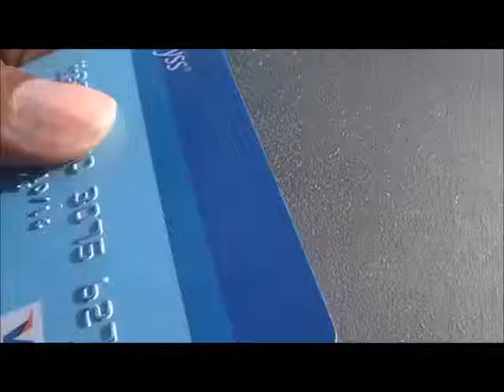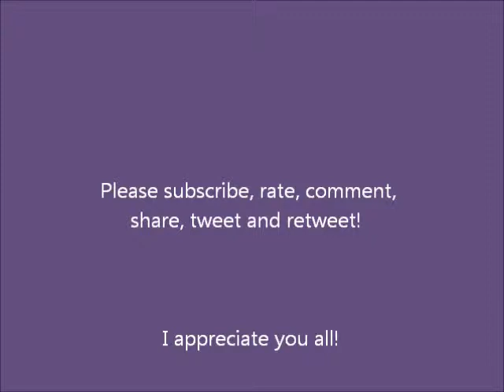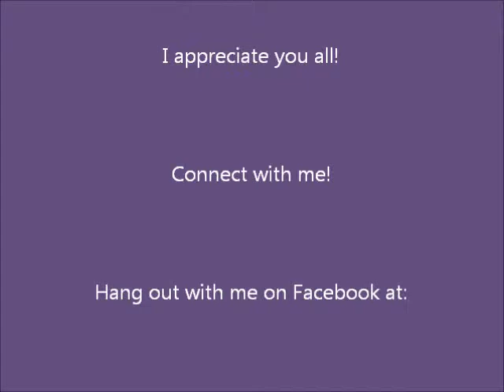Mad Money Account Spending and Cheap Advertising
Here I go again!  This is what it's like when you have a mad money account to spend freely, and you will find a cheap advertising trick toward the end of the video.  My video challenge journey continues...shh, don't tell my husband about this one!

I can help take your business endeavors to the next level too! Join the Dream Team for Marketing Training

Need some extra funds in your bank account because there's more month at the end of your money? Here's one of the ways I make my living in my pj's

Want to watch a free video that un-complicates the online marketing world?